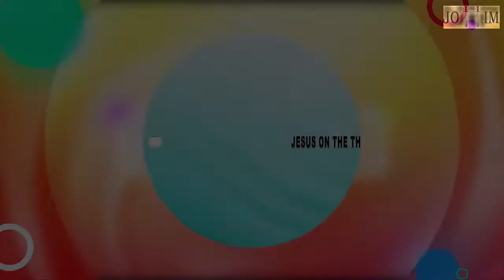PROPHECY: DON'T HAVE THIS THOUGHT ANYMORE, THOUGHT OF KILLING YOURSELF.